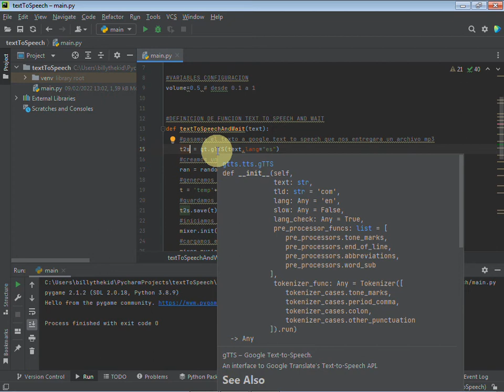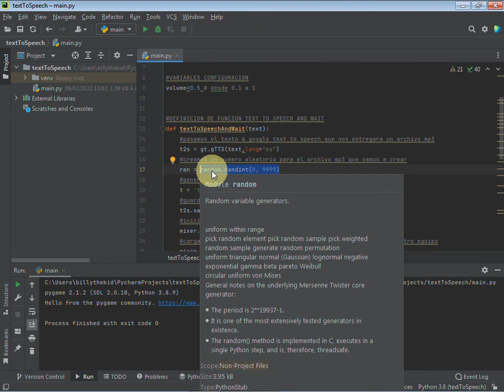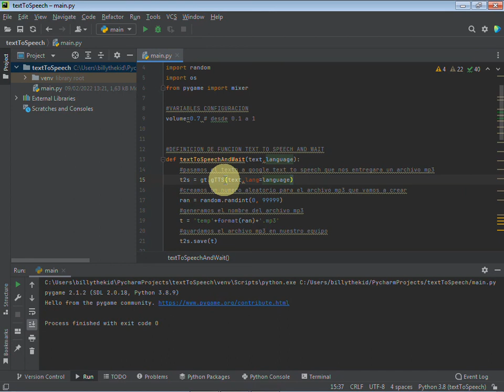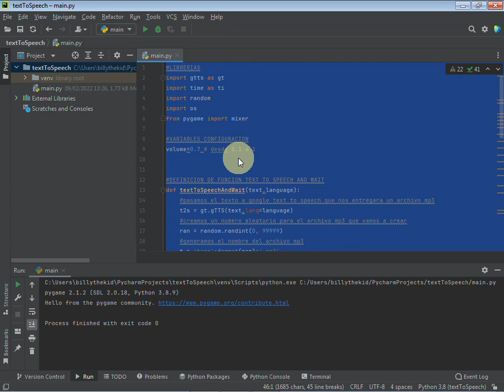🔥 CURSO de PYTHON BÁSICO - Sintetizador de voz desde texto con GTTS y PYGAME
Hola a todos en este vídeo tutorial de hoy os voy a enseñar como crear un Sintetizador de voz desde texto con las librerias GTTS y PYGAME

Si te ayudo el video dejame un LIKE y sigue el canal para no perderte los siguientes videos del CURSO de PYTHON BÁSICO

Código PYTHON del tutorial:

import gtts as gt
import time as ti
import random
import os
from pygame import mixer

VARIABLES CONFIGURACION
volume=0.7 # desde 0.1 a 1

DEFINICION DE FUNCION TEXT TO SPEECH AND WAIT
def textToSpeechAndWait(text,language):
pasamos el texto a google text to speech que nos entregara un archivo mp3
    t2s = gt.gTTS(text,lang=language)
creamos un numero aleatorio para el archivo mp3 que vamos a crear
    ran = random.randint(0, 99999)
generamos el nombre del archivo mp3
    t = 'temp'+format(ran)+'.mp3'
guardamos el archivo mp3 en nuestro equipo
    t2s.save(t)
iniciamos el mixer de sonido de la libreria pygame
    mixer.init()
cargamos en el mixer el archivo mp3 que tenemos guardado en nuestro equipo
    mixer.music.load(t)
ponemos el volumen a la cantidad que guardamos en la variable de configuracion volume
    mixer.music.set_volume(volume)
iniciamos la reproduccion del mp3 en el mixer
    mixer.music.play()
mientras que el archivo se reproduce paramos la reproduccion de otros sonidos
    while mixer.music.get_busy():  # wait for music to finish playing
        ti.sleep(0.3)
una vez termine la reproduccion quitamos el mixer
    mixer.quit()
eliminamos el archivo mp3 en reproducción
    os.remove(t)

reproducimos varios textos
textToSpeechAndWait("Probando el texto principal", "es")
textToSpeechAndWait("Probando el siguiente texto", "es")
textToSpeechAndWait("El sintetizador de voz desde texto funciona", "es")
textToSpeechAndWait("hello world i am testing my voice sintetizer from gtts", "en")

RECOMENDACIONES:
servicio de Alojamiento Web fiable economico: